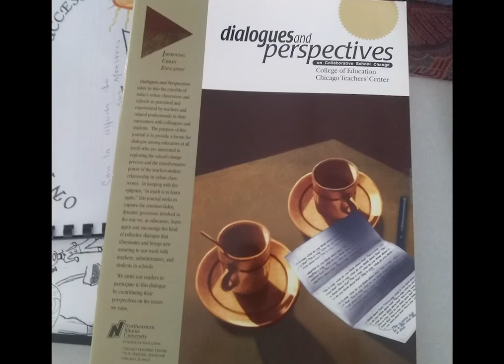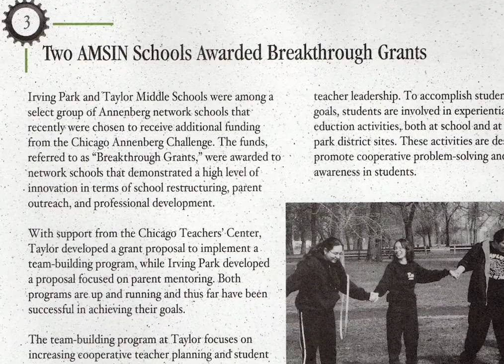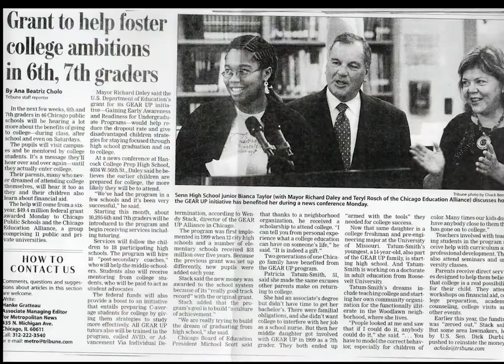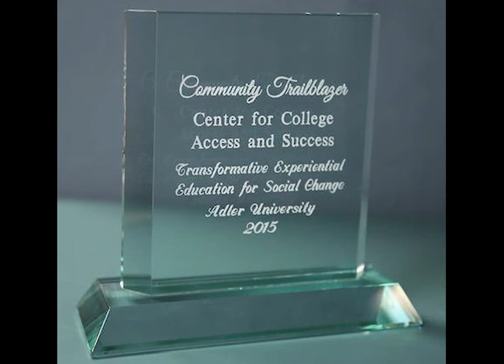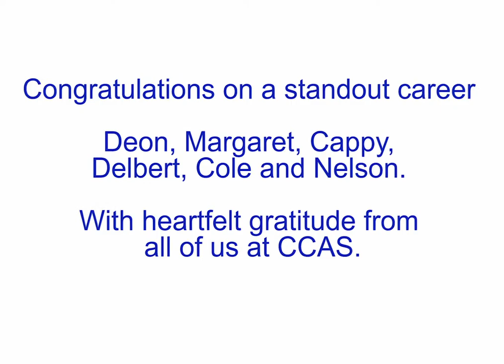CCAS / 1978 - 2020 / Staff Slideshow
To commemorate our move from 770 N Halsted to El Centro, and to stay connected to colleagues during the 2020 pandemic, we put together a slideshow of historical and current staff photos.